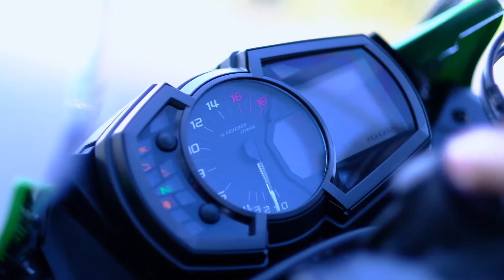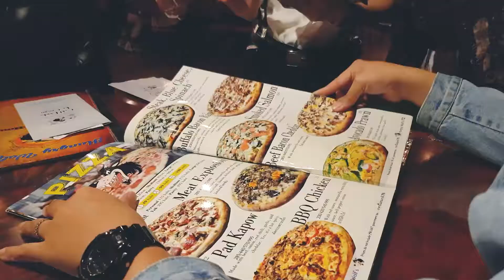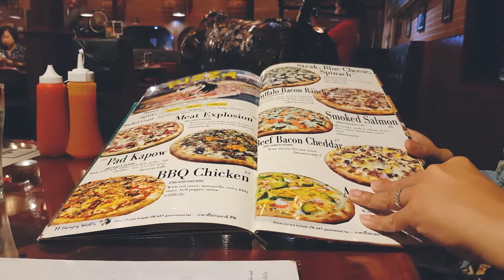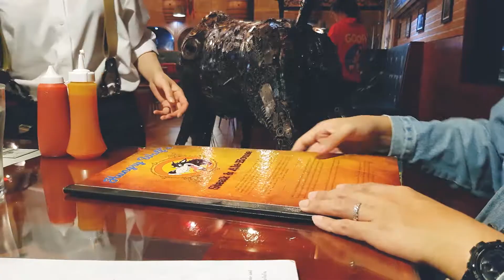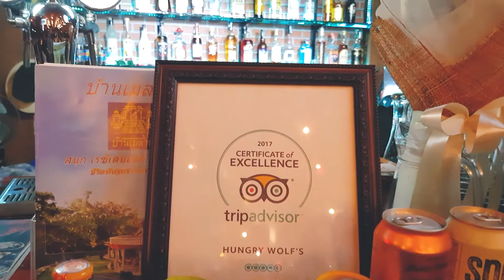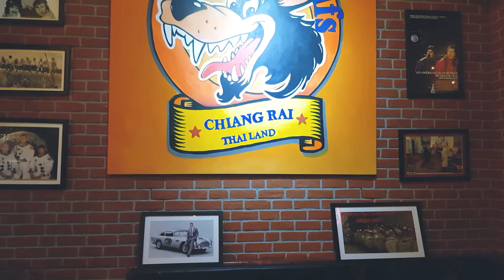Pizza ที่อร่อยที่สุดในเชียงราย รายการสุขภาพเสีย ตอนที่1 [EP.18]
เพื่อไม่ให้พลาดคลิปของพวกเรา
ติดตามชีวิต 2 ล้อ และ เล่นเกมส์